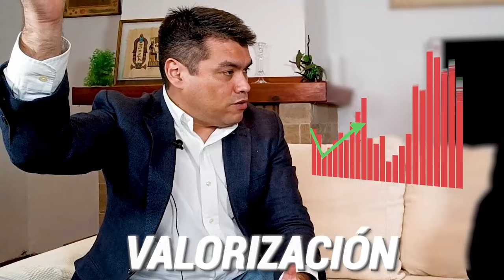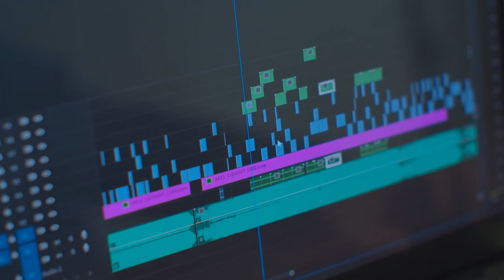Cómo CREAR RIQUEZA utilizando DEUDAS l Anyelo Rico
TRUCOS de los Ricos para INVERTIR utilizando DEUDAS y PRESTAMOS.